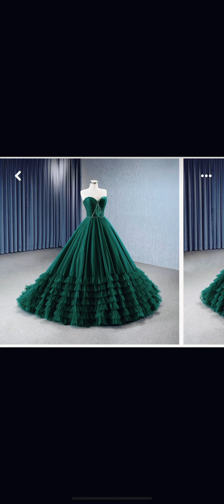Beautiful wedding, green dress different👗